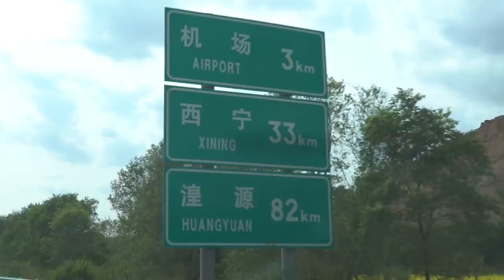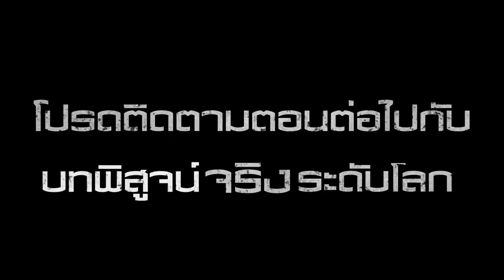Toyota Hilux REVO Caravan Trip : EP02 l โตโยต้า เค.มอเตอร์ส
ออกเดินทางไปพร้อมๆ กัน กับ Toyota Hilux REVO Caravan Trip... โตโยต้า ไฮลักซ์ รีโว่ คาราวาน ทริป กับบทพิสูจน์ระดับโลก กรุงเทพฯ - อิตาลี ระยะทางกว่า 19,250 กิโลเมตร ผ่าน 2 ทวีป 17 ประเทศ 45 วัน... จองรถกระบะ TOYOTA HILUX REVO ที่โตโยต้า เค.มอเตอร์ส วันนี้ ขับฟรี 3 เดือน ไม่ต้องจ่ายค่างวด สนใจโทร. 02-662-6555 และติดตามโปรโมชั่นแคมเปญพิเศษอีกมากมาย ได้ที่ และ